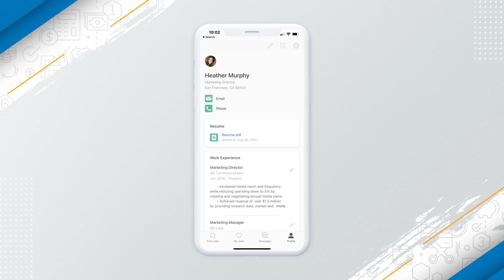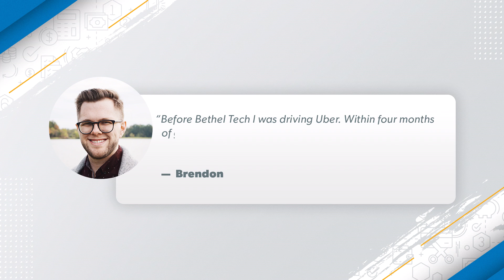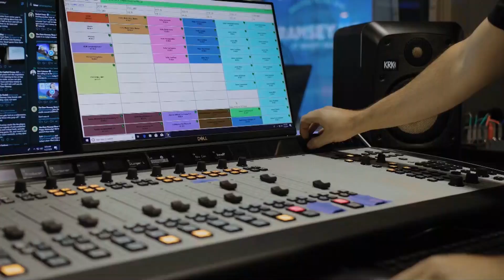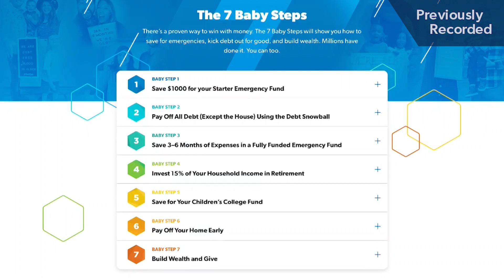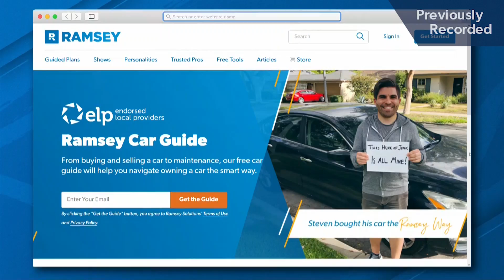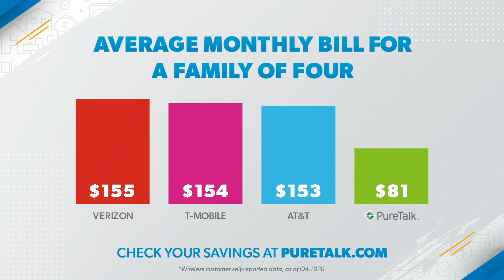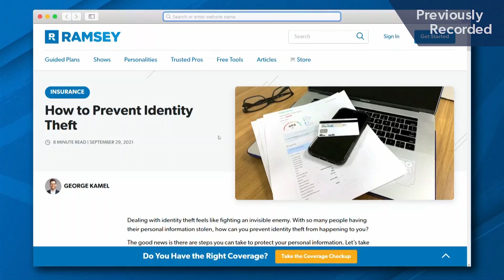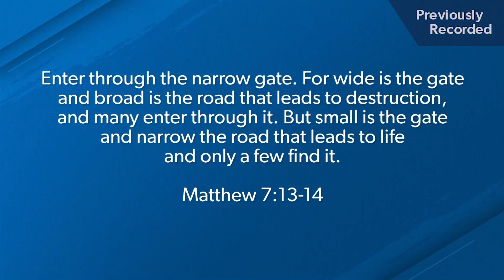The Ramsey Show (REPLAY from October 15, 2021)